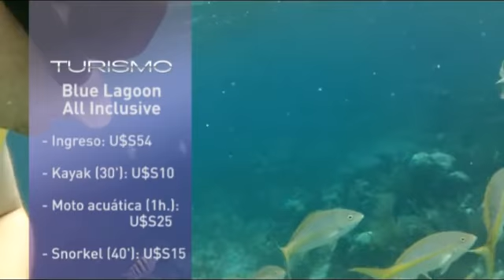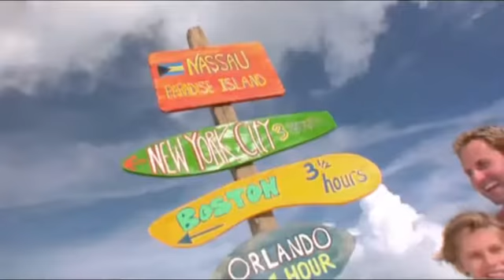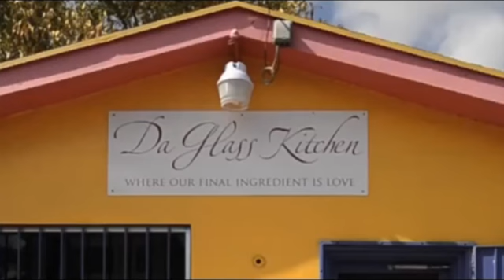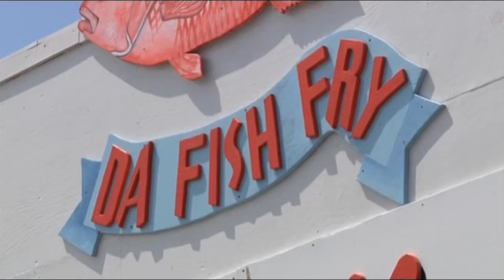Bahamas - Bloque 2 - Poker x el Mundo